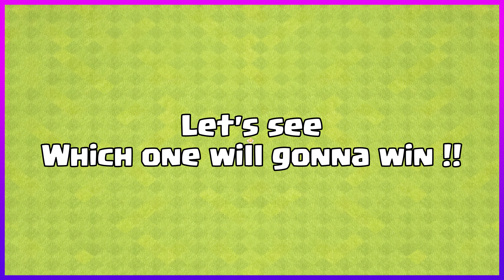*NEW* Rage Spell Tower vs Poison Spell Tower | Clash of Clans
Rage Spell Tower vs Poison Spell Tower | Clash of Clans
In This Video I will show you rage spell tower vs poison spell tower in Clash of Clans gameplay. Spell Tower is new update Town hall 15 defense. Poison spell tower vs Rage spell tower battle will be held against few troops with 150 army camp space. New spell tower can be set in 3 modes. Let's find out which spell tower will win this battle. Hope you guys will enjoy this coc gameplay.

Artist: tubebackr
Track: Forward